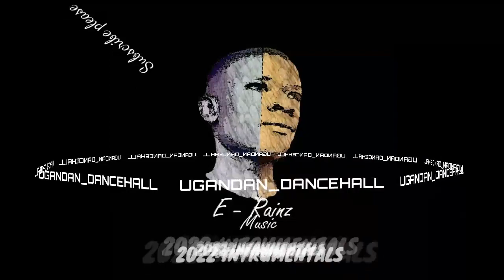UGANDAN DANCEHALLBEAT RainzPro2022 LatestMarchHD